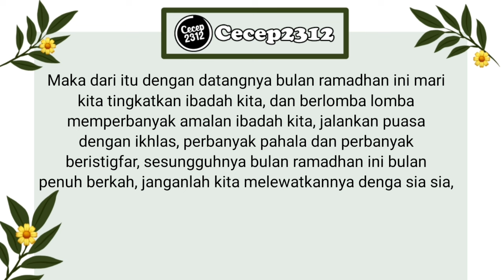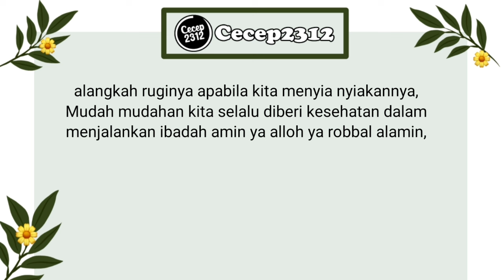TEKS PIDATO RAMADHAN SINGKAT TEMA RAMADHAN BULAN PENUH AMPUNAN BAHASA INDONESIA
Assalamualaikum wr wb kali ini saya membagikan teks pidato
Insya alloh update tiap hari jangan lupa pantengin terus channel cecep2312